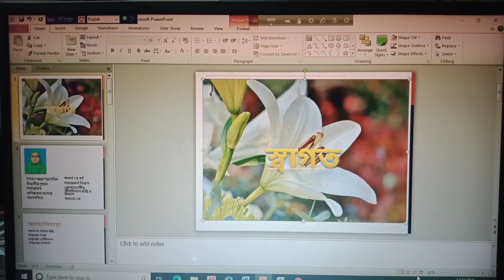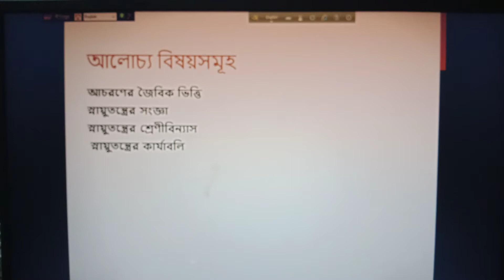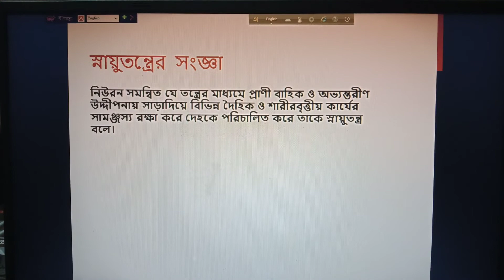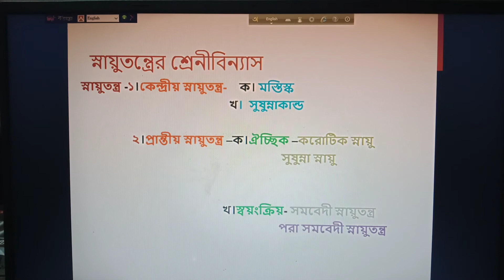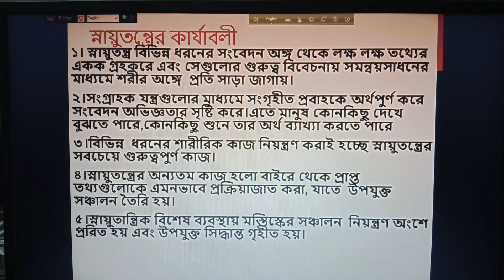মানবীয় জীববিজ্ঞান বৃদ্ধি ও বিকাশ অনার্স ২য় বর্ষ ইসমত আরা ইয়াসমিন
সমাজকর্ম বিভাগ ৮/৯/২০২১